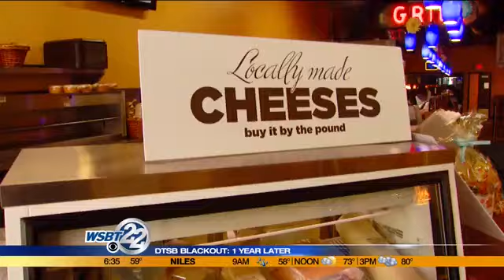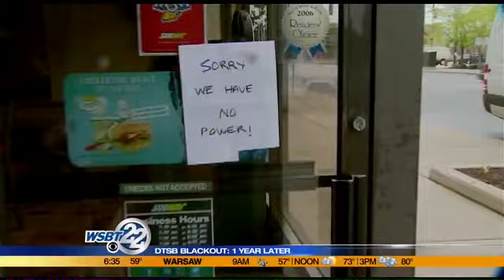Downtown South Bend outage - 1 year later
This weekend marks one year since an underground fire triggered a downtown South Bend power outage that crippled businesses. It happened during one of the busiest weekends of the year for those businesses -- University of Notre Dame commencement weekend. _________________